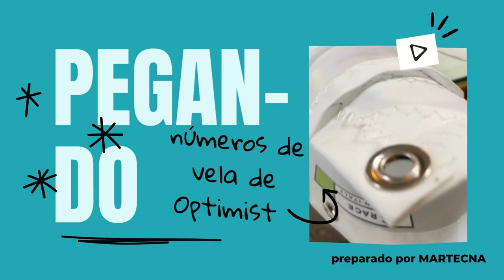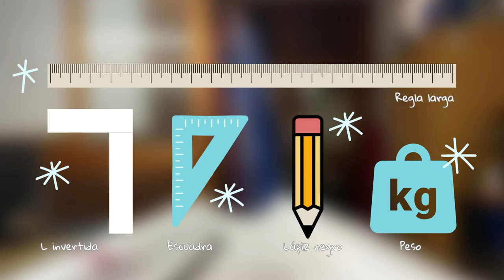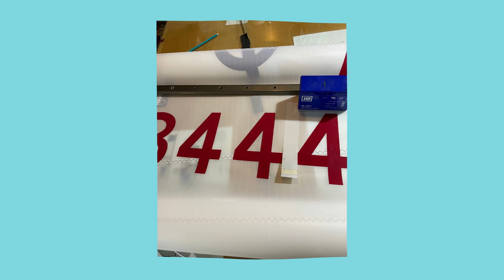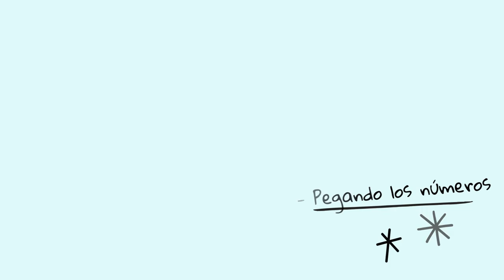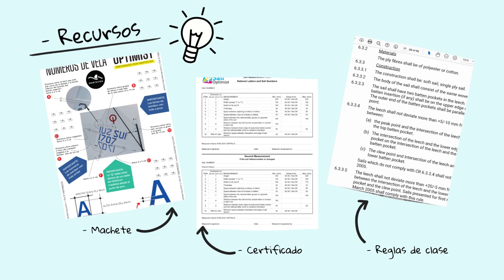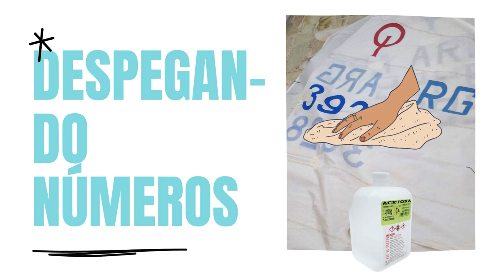Cómo pegar los números de la vela de Optimist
Te mostramos cómo pegar los números en una vela de Optimist, paso a paso con detalle de elementos necesarios y problemas que pueden surgir.
Algo que no dijimos en el video (se ve pero no lo mencionamos puntualmente) es que la L se pone para un lado o para el otro según el orden en que vamos poniendo las letras y números. Así, en los números de estribor la L va con la pata larga para la izquierda; en los números de babor, como se ponen de derecha a izquierda, la pata larga va a la derecha. En las letras es lo mismo pero al revés. (letras de estribor pata a la derecha, letras de babor pata a la izquierda)
✅ Acá te damos los enlaces a los documentos relacionados con el video, que son:

Reglamento de regatas (en inglés, descargable desde el sitio de la World Sailing)

Si sos laserista, tenemos un tutorial (escrito, no video) de cómo pegar los números en una vela radial